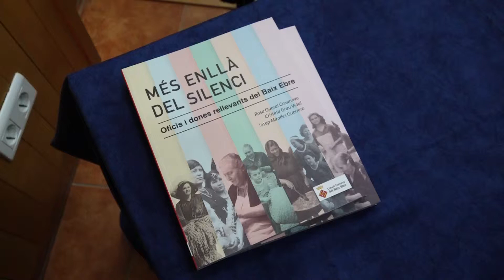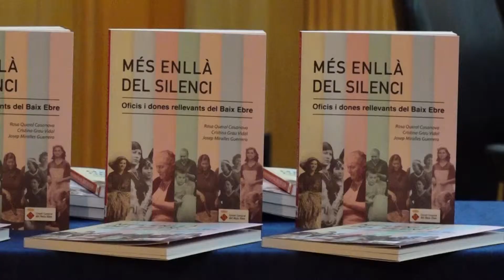'Més enllà del silenci' , un llibre que reivindica el papaer de la dona a les Terres de l'Ebre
“Més enllà del silenci”, un llibre que difon els treballs i oficis que han protagonitzat les dones a les Terres de l’Ebre durant el segle XIX i XX. El Consell Comarcal del Baix Ebre ha presentat aquesta recerca antropològica escrit per la doctora en Pedagogia, Rosa Queral i els tècnics de la institució comarcal, Cristina Grau i Josep Miralles. Un treball que recupera la memòria històrica de les dones ebrenques.